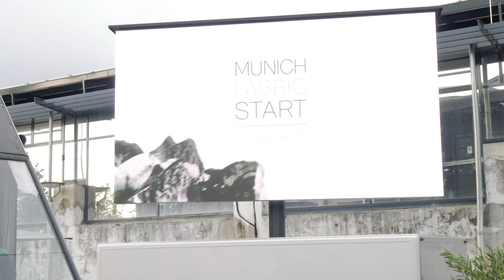PRG - SeeWhatWeCanDoTogether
Team PRG wünscht Frohes Fest 2018 und Guten Rutsch ins Jahr 2019!

Ein vielfältiges und interessantes Jahr 2018 neigt sich dem Ende – PRG Dankt seinen Kunden, Partnern und Mitarbeitern für Ihr entgegengebrachtes Vertrauen und die vertrauensvolle Zusammenarbeit in diesem Jahr.

Wir wünschen Euch fröhliche Festtage und einen gutgelaunten Rutsch ins neue Jahr 2019!

Team PRG